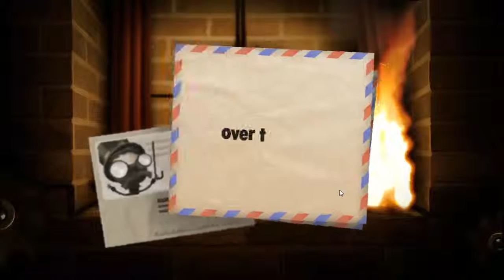Let's Play - Little Inferno [Episode 21] Pixel Pixelated